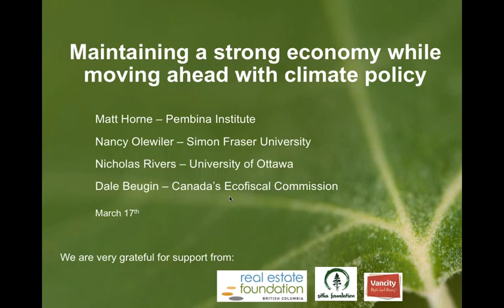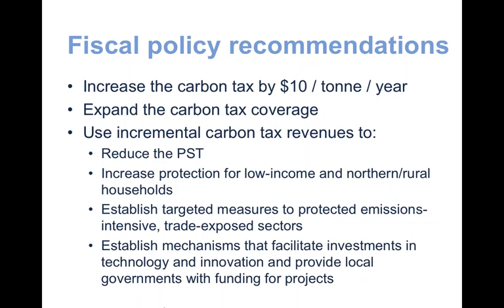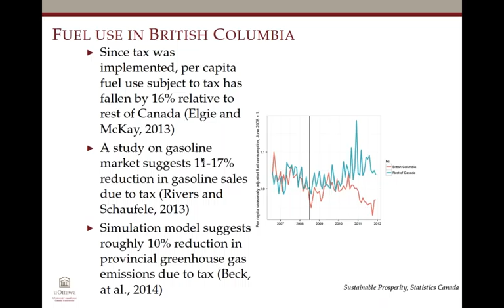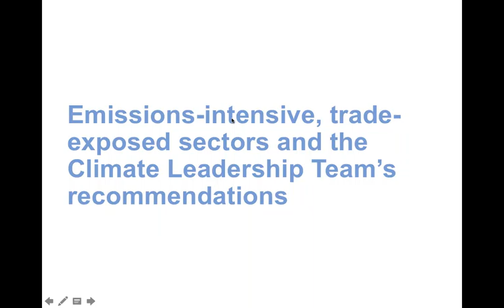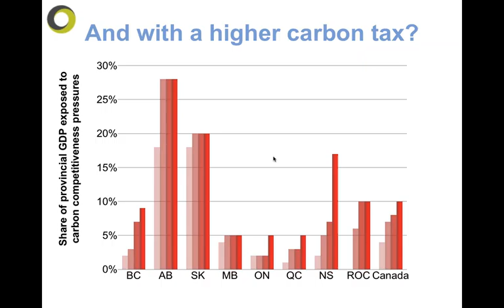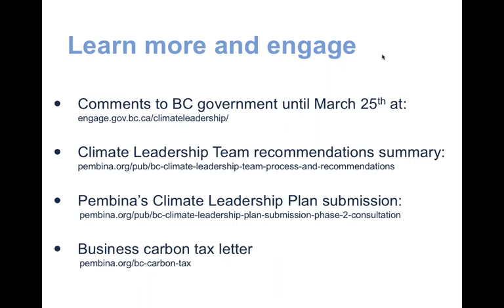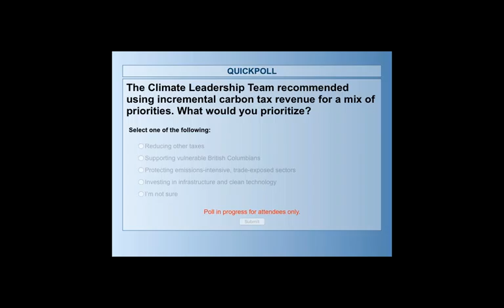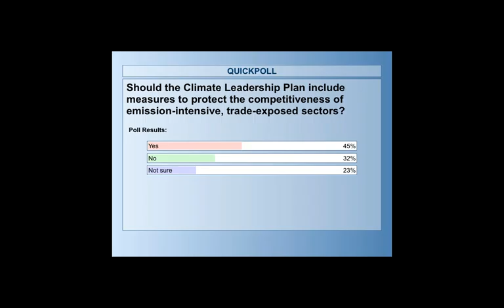Webinar: Maintaining a strong economy while moving ahead with climate policy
Webinar 4: Maintaining a strong economy while moving ahead with climate policy

Description: Join the Pembina Institute to learn how B.C. can maintain a strong economy while moving ahead with a strong Climate Leadership Plan that puts B.C. back on track to reducing its carbon pollution. In this webinar we’ll discuss broader economic competitiveness, and the potential for targeted measures to protect emissions-intensive, trade-exposed sectors.

Date: March 17, 12 p.m. to 1 p.m.

Presenters:
• Nancy Olewiler, professor, Simon Fraser University
• Nicholas Rivers, assistant professor, University of Ottawa
• Dale Beugin, research director, Canada's Ecofiscal Commission
• Matt Horne, B.C. associate director, Pembina Institute